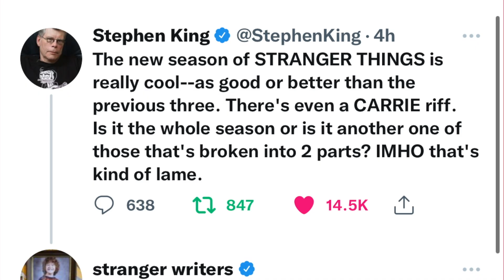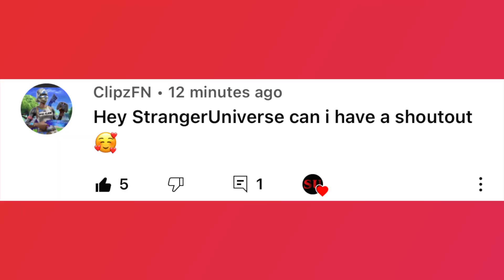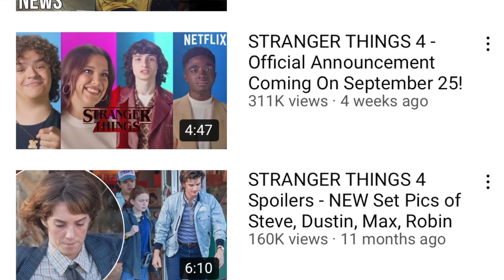Stranger Things Producer Explains Delay Between Volumes 1 & 2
So why was season 4 split in half?